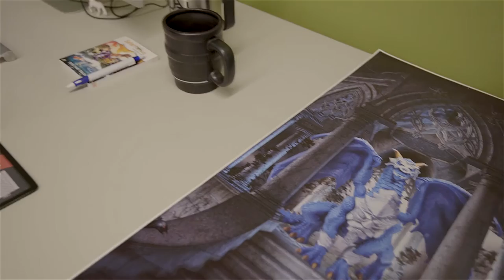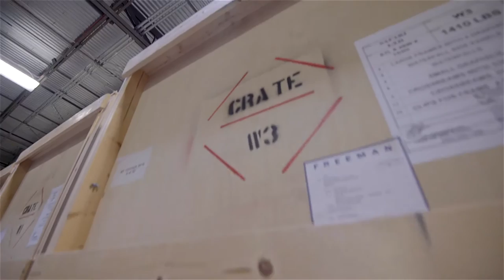A Behind the Scenes look at Safari Ltd Corporate HQ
Check out this behind the scenes video of our corporate headquarters in Miami Lakes, Florida to learn more about Safari Ltd. Video shot by our SAP Business One partner, Sapphire Systems.

Our Toys that Teach® will inspire children to learn through the art of play. DIY lovers will love to use them for fun projects and for decor! With endless possibilities for fun, there's something for everyone!